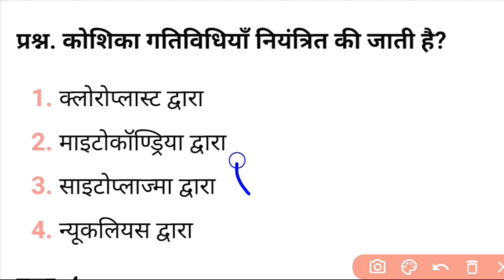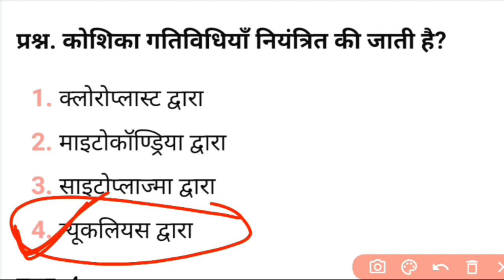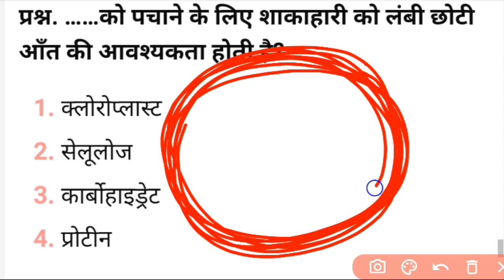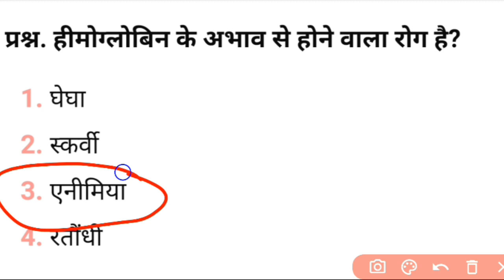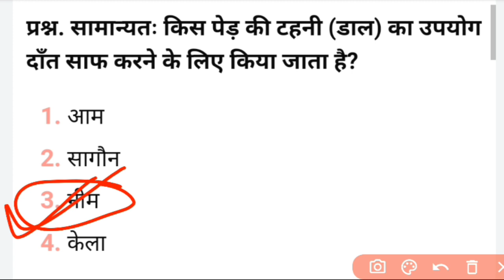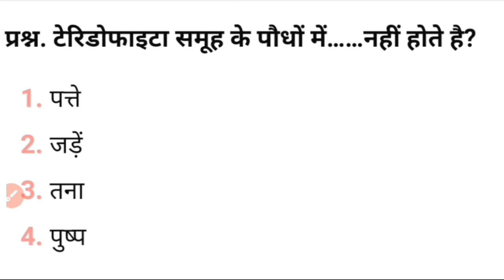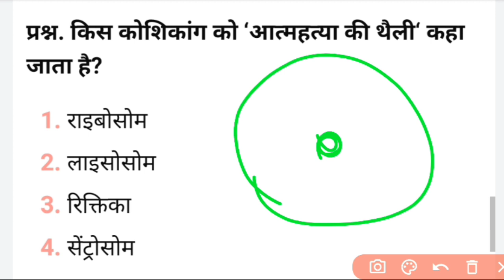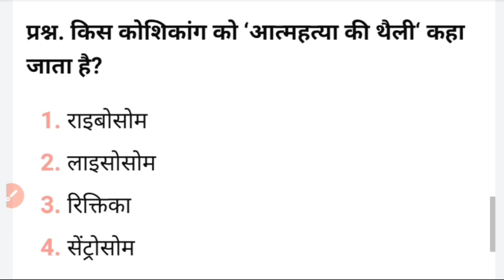Polytechnic entrance exam 2022 , biology , group E1 , E2 ke liye , most important question,#15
♦ नमस्कार दोस्तों,, स्वागत है आप सभी का हमारे "A2B2STUDY" पर बहुत-बहुत स्वागत है.
Plz join my telegram channel for pdf.,...

Contents:-
Jeecup Jeecup 2022
up polytechnic entrance exam preparation 2020 group a question paper
up polytechnic entrance exam preparation 2021 group a question paper